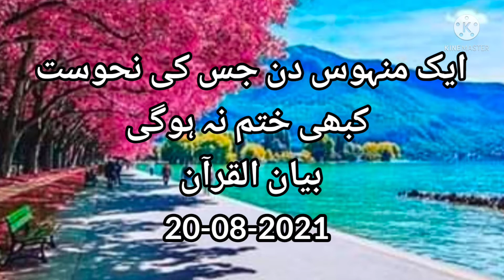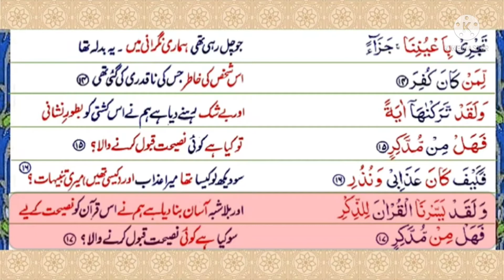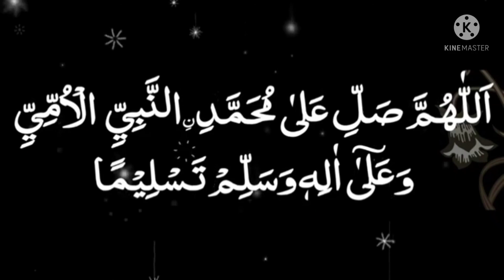D6 Serial. Surah Qamar. Ayats 17-22. An unfortunate day whose misfortune will never end .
جو شخص سورہ قمر ایک دن ناغہ کر کے دوسرے دن پڑھتا رہے گا. اللہ تعالی قیامت کے دن اس کا چہرہ چودھویں کے چاند کی طرح روشن کر کے اٹھائے گا.
فضائل قرآن   علامہ عالم فقری   صفحہ نمبر 217 تفسیر الکشاف

اے اللہ کاشف کی والدہ کو صحت کاملہ عاجلہ عطا فرما اور دنیاوی ہر قسم کی محتاجی اور مالی محتاجی سے محفوظ فرما. اور پانچ وقت کی نماز قائم کرنے والا بنا قرآن پاک سمجھ کر عمل کرنے کی اور پڑھنے کی توفیق عطا فرما آمین.
O Allah grant perfect health to Kashif's mother and protect her from all kinds of worldly needs and financial needs.And grant her the ability to perform the five daily prayers, Grant  the ability to read and act upon the Holy Qur'an and make her good. Amen. 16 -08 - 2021.

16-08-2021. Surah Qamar